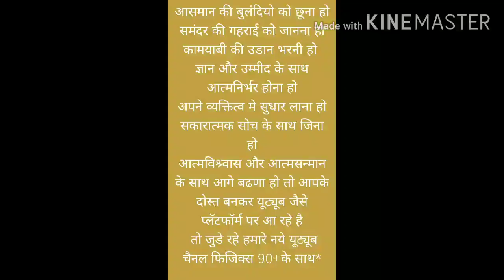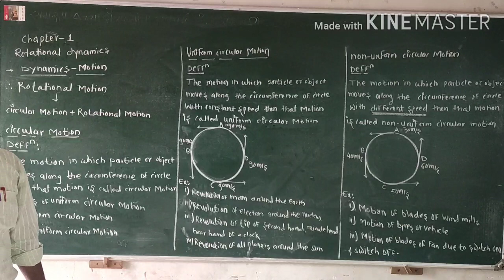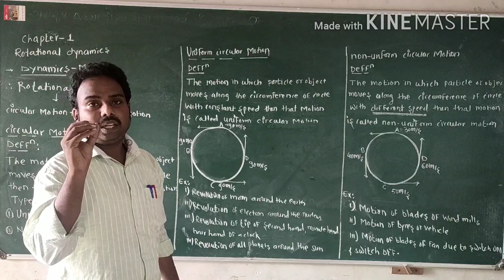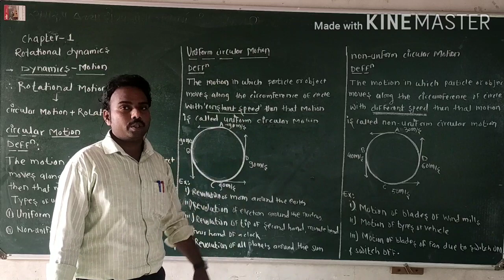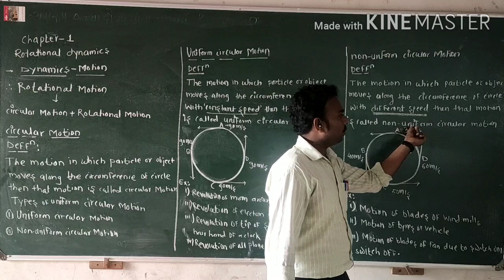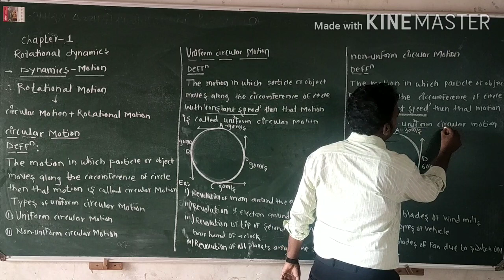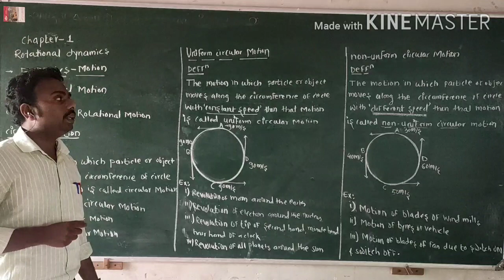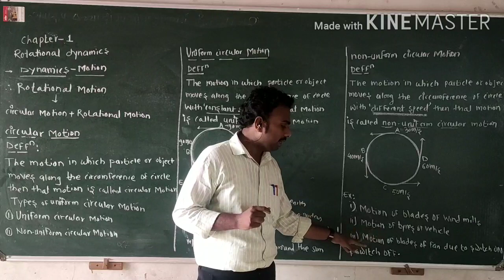12th physics with bhausaheb kamble sir